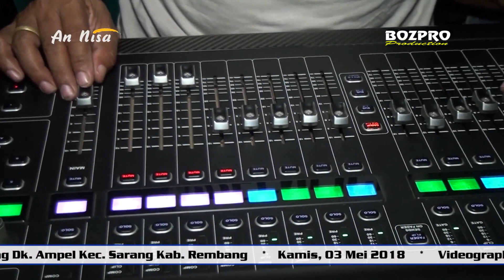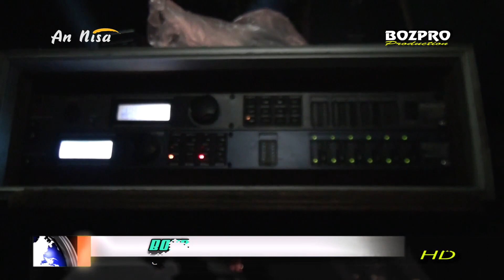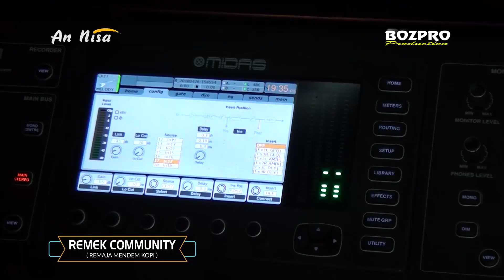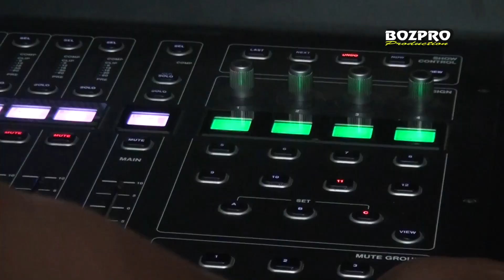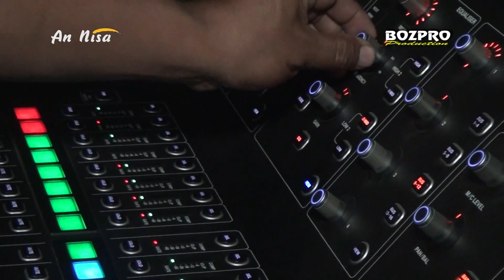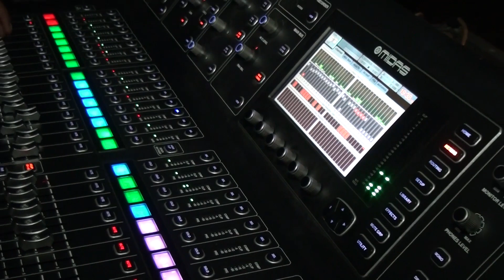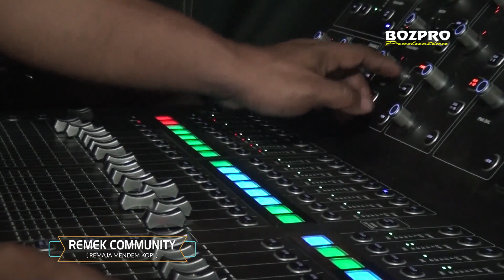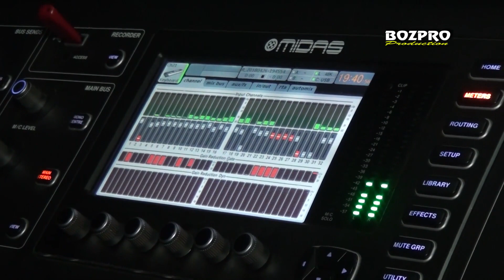Cek Sound Nugroho Audio cak antok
AnNisa orkes putri live sarang rembang